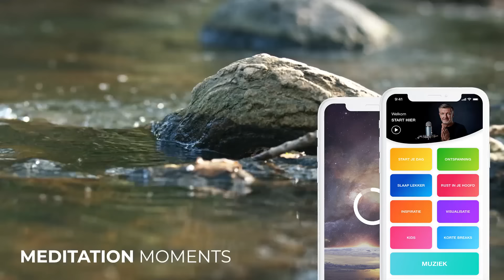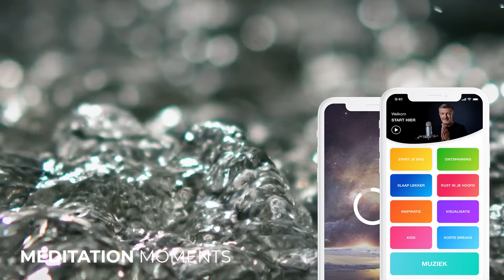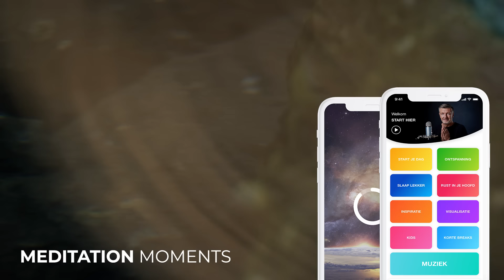Ontspanningsoefeningen | Mediteren | Meditation Moments | Michael Pilarczyk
Ontspanningsoefeningen bij spanning en stress brengt je optimaal tot rust. Het is een belangrijk onderdeel van meditatie. Benieuwd hoe dit werkt? Deze positieve ontspanningsmediatie vind je in onze meditatie app onder het moment slaap lekker.

Luister dan naar de meditaties uit de Meditation Moments App. In deze meditatie app met Nederlandse geleidde meditaties van Michael Pilarczyk heb je ruim 100+ geleide meditaties en visualisaties en 30+ uur relaxte muziek + binaural beats.

Meditation Moments App voor rustgevende muziek en meditaties. Direct meer rust in je hoofd? Download dan de Meditation Moments App verkrijgbaar in de App store en Google Play.
Meer ontspanningsmeditaties en muziek beluisteren?
Begin je dag goed met deze ochtend meditatie/visualisatie. Deze ochtendmeditatie van vijf minuten helpt je om bewust wakker te worden en de dag met aandacht te beginnen. Met als resultaat een betere focus en meer energie.

Elke volle maan geven we op dit Youtube kanaal een volle maan meditatie. Doe gratis mee!
Over Michael Pilarczyk
Via zijn boeken Dansen in de Hemel, Master Your Mindset en de Nederlandse bewerking van Think and Grow Rich (het bekende boek van Napoleon Hill), podcasts en zijn live events bereikte hij al meer dan 200.000 mensen met zijn motto ‘Leef je mooiste leven’.
“We leven heel veel in ons hoofd en hebben het gevoel dat we heel veel moeten. Juist dan moet je af en toe een moment rust nemen. Uit wetenschappelijk onderzoek blijkt dat het effect van mediteren op onze hersenen groot is,” vertelt Pilarczyk. Mediteren draagt bij aan ontspanning, meer focus en concentratie, een positieve mindset en een betere gezondheid.

Doe je wel eens een ochtend meditatie? Doe met me mee! Deze ochtend meditatie helpt je om negatieve gedachtes los te laten en jezelf te vullen met mooie gedachten zodat je krachtig aan de nieuwe dag begint! Gebruik deze korte visualisatie om de nieuwe dag voor je te zien.

Meer Nederlandse geleide meditaties en ontspanningsoefeningen kun je beluisteren in de Meditation Moments app, die je kunt downloaden in de app stores.

Meditatie klinkt misschien gewichtig. Daarom noem ik het liever een momentje rust in je hoofd. Je hoeft niet in een ingewikkelde positie te gaan zitten. Doe wat fijn voelt. Maar komt even tot rust en maak verbinding met jezelf. Richt je aandacht op jezelf en op je ademhaling. Mediteren is niet moeilijk. Mediteren is voor iedereen. Sinds ik jaren geleden met meditatie ben begonnen, is de kwaliteit van mijn leven significant verbeterd. Ik voel me rustiger, krachtiger en zie en ervaar veel meer. Ik doorzie andere mensen sneller en beter. En ik voel me gelukkiger. Daarom wil ik iedereen laten ervaren hoe waardevol meditatie kan zijn voor je dagelijks leven. Mediteren. Doe het elke dag met een korte meditatie in de ochtend en een korte meditatie voor het slapen gaan. In onze Meditation Moments App vind je heel veel geleide meditaties. Korte meditaties en lange meditaties en heerlijke relaxte muziek om te ontspannen of je eigen meditatie op te doen.

- Meditatie voor meer ontspanning
- Meditatie om beter te slapen
- Meditatie als mindfulness training
- Meditatie om je dag te beginnen vanuit rust en stilte
- Meditatie voor zelfvertrouwen
- Meditatie om uit je depressie te komen
- Meditatie om uit je burnout te komen
- Meditatie voor meer energie
- Meditatie voor meer happiness
- Nederlandse meditaties, ingesproken door Michael Pilarczyk